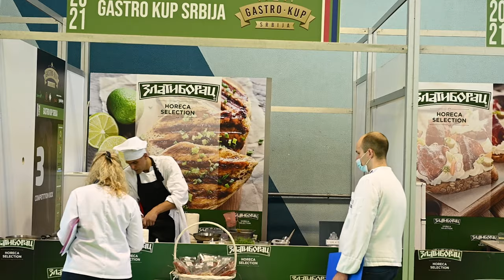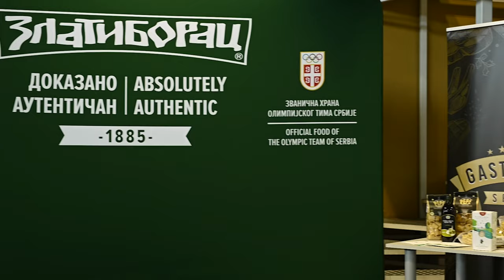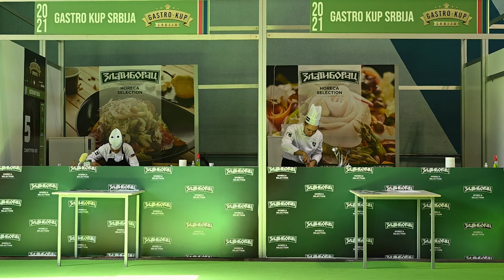GASTROKUP | Veliki broj KUVARA na jednom mestu | KRADEMO zanat!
Usavršavanje, sticanje novi znanja, upoznavanje novih kolega, razmena iskustava i takmičarski duh su jako važne za jednog kuvara.
Upravo se sve to može doživeti na Gastrokupu!